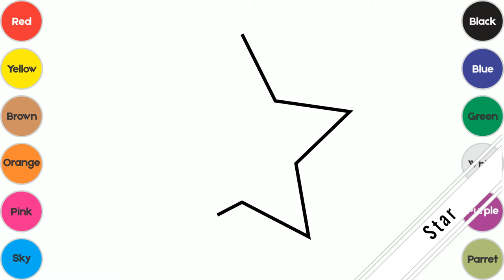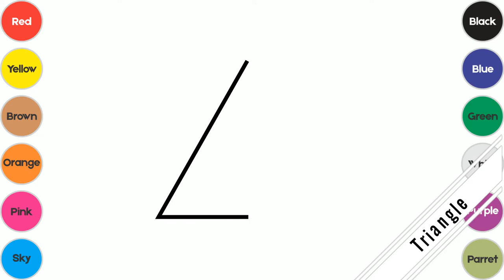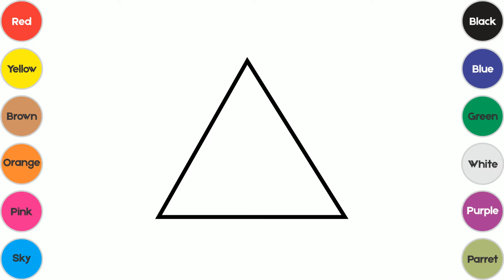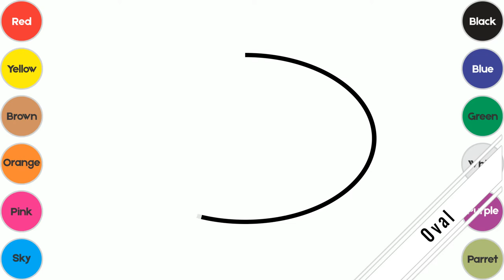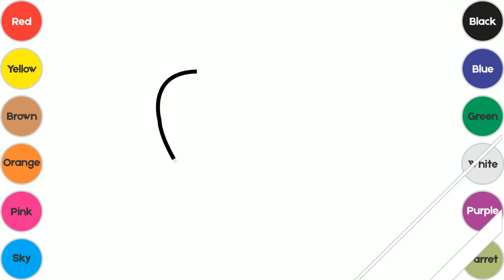Learn about Shapes with painting - Learning is Fun for Children - learn colors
Hi Friends!!